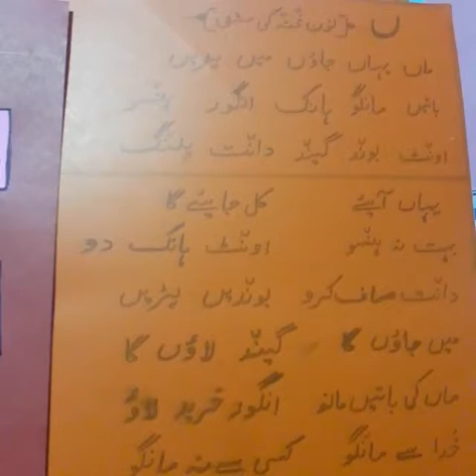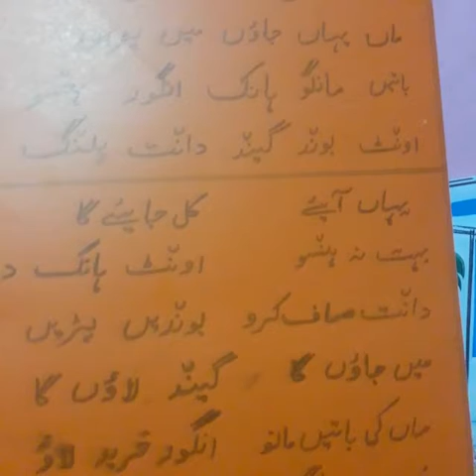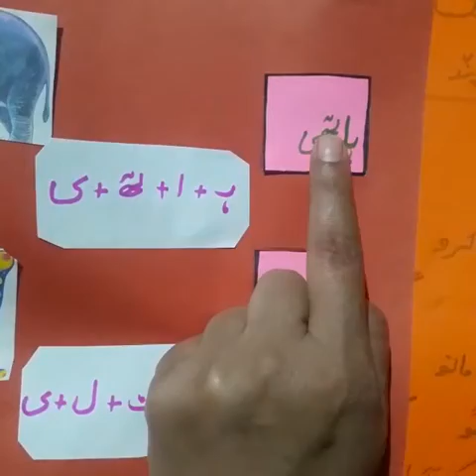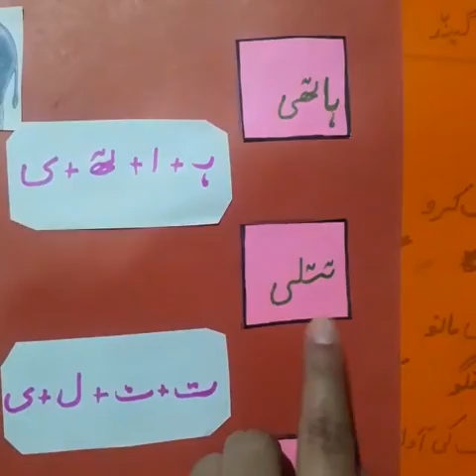Class 2 Urdu video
continuation dec9